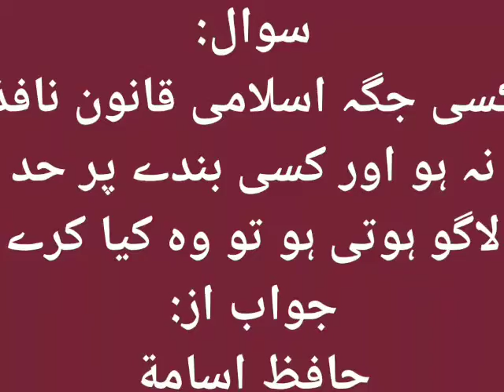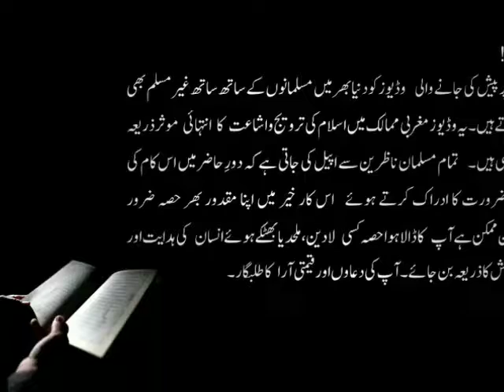Islami qanon nafiz na ho to kabeera gunah krnay wala kya kray…? Hafiz Usama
الحمد للہ
اول :
آپ اللہ تعالی کی رحمت سے ناامید نہ ہوں اوراللہ تعالی کے مندرجہ ذیل فرمان پر غورکریں :
فرمان باری تعالی ہے :
 میری جانب سے کہہ دو اے میرے بندو ! جنہوں نے اپنی جانوں زیادتی کی ہے تم اللہ تعالی کی رحمت سے ناامید نہ ہوجاؤ ، یقینا اللہ تعالی سارے گناہوں کو بخش دیتا ہے ، واقعی وہ بڑی بخشش اوربڑی رحمت والا ہے  الزمر ( 53 ) ۔
دوم :
آپ اخلاص کے ساتھ اللہ تعالی کے سامنے توبہ کرتے ہوۓ ہراس کام سے دور رہيں جوحرام کی طرف لے جاۓ اورجرم کا ارتکاب کرنے کا باعث بنے اورپھر آپ نیکیاں کثرت کے ساتھ کریں کیونکہ نیکیاں کرنے سے برائياں ختم ہو جاتی ہيں ۔
سوم :
توبہ کے بعد زنا کا جرم ختم ہوجاۓ‌ گا اورپھر آپ کسی پاکباز عورت سے شادی بھی کرسکتے ہیں ۔
چہارم :
مومن کودعاکرتے وقت عالی ھمت ہونا چاہۓ‌ یہ نہیں کہ وہ صرف اللہ تعالی سے عذاب جہنم کی تخفیف کی دعا کرے بلکہ اسے چاہیے کہ وہ اللہ تعالی سے یہ دعا کرے کہ اللہ تعالی اسے جہنم سے چھٹکارا دے کر جنت عطا فرماۓ ۔
بلکہ اسے اعمال صالحہ اوراپنے گناہوں سے توبہ کرنے کے ساتھ کوشش اوراللہ تعالی سے دعا کرنی چاہیے کہ اللہ تعالی اسے جنت الفردوس عطا فرماۓ ۔
واللہ اعلم .